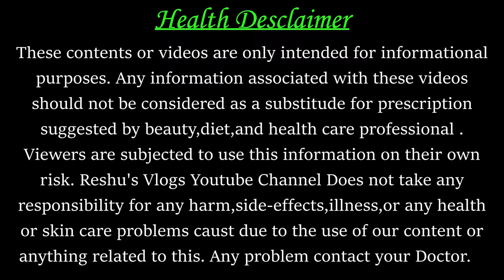ये 3 काम पेट में बच्चे का दिमाग विकसित नहीं होने देते है | 3 Bad Habit of Mother Hamper Baby Brain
About this video- Friends aaj ke is video me maine bataya hai ki

Your Queries-
1 से 9 महीने गर्भ में शिशु के विकास का रोचक सफर
1 -  9 month by month baby development in womb
Month by month baby development in womb during pregnancy
1 month of pregnancy and baby growth
2 month of pregnancy and baby growth
3 month of pregnancy and baby growth
4 month of pregnancy and baby growth
5 month of pregnancy and baby growth
6 month of pregnancy and baby growth
7 month of pregnancy and baby growth
8 month of pregnancy and baby growth
9 month of pregnancy and baby growth